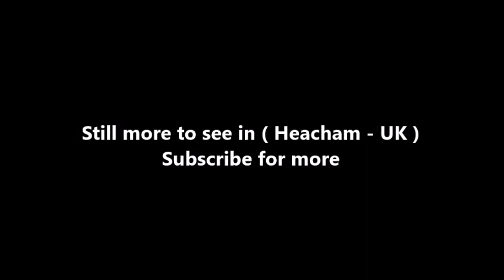Places to see in ( Heacham - UK )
Heacham is a town in West Norfolk, England, located beside The Wash, between King's Lynn, 14 miles to the south and Hunstanton, about 3 miles to the north. It has been a seaside resort for a century and a half. There is evidence of settlement in the Heacham area for around the last 5,000 years, with numerous Neolithic and later Bronze Age finds throughout the parish.

The name Heacham is more likely to have derived from the name of the river, The Hitch, in conjunction with the Old English word ham or hamm which meant either homestead, village, manor, estate or enclosure, land hemmed by water or marsh or higher ground, land in a river bend, river meadow, promontory. In 1085 the manor of Heacham was given by William de Warenne to a cell of Cluniac monks from the Priory of St Pancras of Lewes to pray for the soul of his late wife Gundreda. After the dissolution, around 1541, the manor passed to Thomas Howard, 3rd Duke of Norfolk.

Heacham has historic ties to Pocahontas, who married John Rolfe, a native of this village on 5 April 1614 at a church in Jamestown, Virginia. Rolfe took his wife, Rebecca (Pocahontas), and their two-year-old son, Thomas, to visit his family at Heacham Hall in 1616, but settled in Brentford. A year later, Rebecca died in Gravesend, when John was going to return her to Virginia. She was laid to rest at St George's parish churchyard. After that, John returned to Virginia with Tomocomo. Samuel Argall commanded the ship. Thomas was guarded by Lewis Stukley and later adopted by John's brother, Henry. John married Jane Pierce two years later. They soon had a daughter named Elizabeth. Perhaps John lost his life in the 1622 Native American massacre near Jamestown. The Rolfe family home, Heacham Hall, burned down in 1941.

Heacham started to become popular as a seaside resort with the Victorians due to the opening of the railway between King's Lynn and Hunstanton in the early 1860s. This culminated in the building of the Jubilee Bridge in 1887 to replace an old wooden bridge, using unspent subscriptions from parishioners to the celebrations for Queen Victoria's Diamond Jubilee. Heacham is still popular today as a seaside resort. Both the North Beach (Jubilee) Road and South Beach Road are lined with caravan parks. The beaches at Heacham are situated on the east banks of The Wash; this means it is one of the few beaches in eastern England where the sun sets over the sea instead of over the land.

On 29 July 1929, Mercedes Gleitze became the first woman to swim The Wash, completing the crossing on her third attempt. Originally aiming for Hunstanton, she finally came ashore at Heacham after battling treacherous tides for over 13 hours. Heacham was severely affected by the North Sea flood of 1953, when nine people died after the sea broke through. In early 2013, an exhibition of the North Sea Flood was held at St Mary's Church, with contributions from Heacham infant and junior schools and from other villagers.

Norfolk Lavender Ltd was founded in 1932. Linn Chilvers supplied the plants and the labour. Francis Dusgate of Fring Hall provided the land. The first lavender field was planted on Dusgate's land at Fring and in 1936 Dusgate acquired Caley Mill on the River Heacham and the ground around it, not for the building but for the land. Lavender has been grown there ever since. A kiosk was erected from which bunches of lavender were sold to passing pre-war traffic. By 1936 Caley Mill was already disused and no significant repairs were carried out until 1953/4 after the new road (the A149) had been put through cutting the lavender field in half. At that time a new lay-by and kiosk were constructed. Further repairs and restoration work were carried out at the mill in 1977–78 and in the late 1980s. Since the early 1990s it has broadened its range to include other typical English floral fragrances. These are sold at home and abroad.

( Heacham - UK ) is well know as a tourist destination because of the variety of places you can enjoy while you are visiting the city of Heacham . Through a series of videos we will try to show you recommended places to visit in Heacham - UK